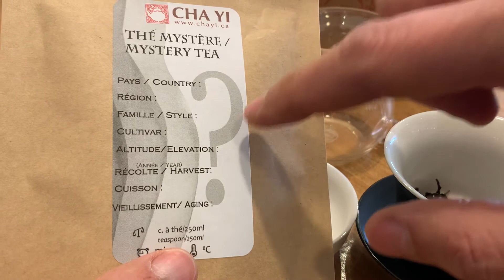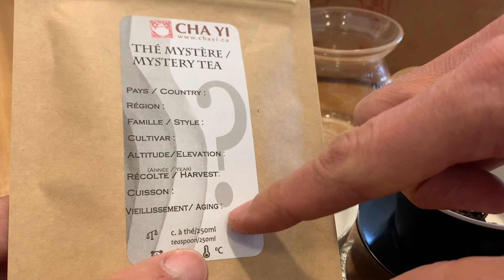Comment aborder le thé Mystère dans la boîte La Route du Thé - Maison de thé Cha Yi